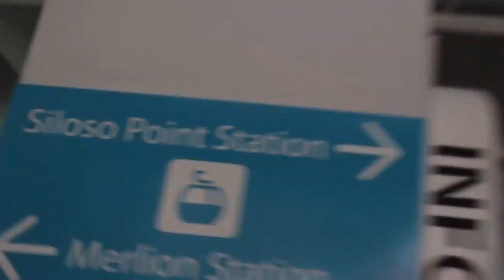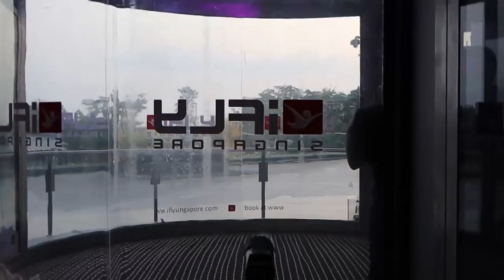JAMILL (LUMIPAD SI MARENG CAMILLE)